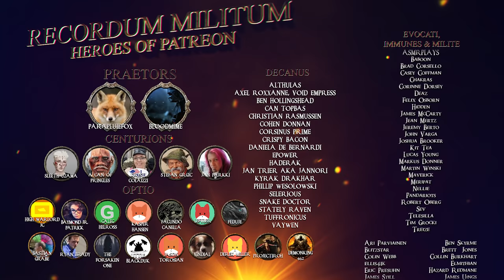Let's Roleplay A Clash Of Kings | Ep 6 "Across the Sea"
A Clash of Kings is a modification for Mount and Blade: Warband, and centers around the fantasy universe presented in George R R Martin's popular series "A Song of Ice and Fire". This isn't a regular Let's Play of the mod however, we will be a Roleplay following the tale of Raewyn Celtigar. Her triumphs and defeats during the war of the five kings. Rather than player decision the agency is in the hands of the character Raewyn. She will guide herself as the tale unfolds.

The version of A Clash of Kings I'm using for the series is 7.1 and the mod is available

To play the mod however you do require a copy of Mount & Blade: Warband which is available

►Airing Fridays every week at 1500EST -500UTC

►Channel Mail:
Wellesley St
Auckland 1141
New Zealand